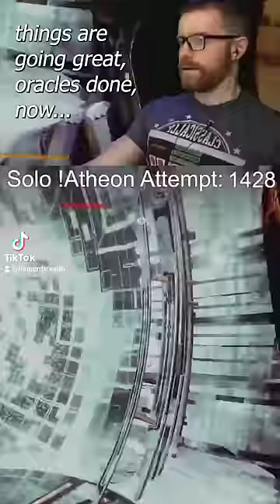destiny 2 soloing raid boss but you have kids